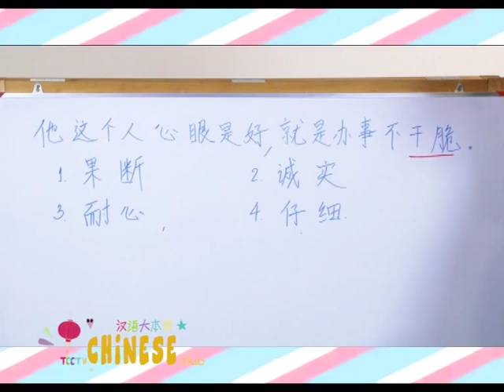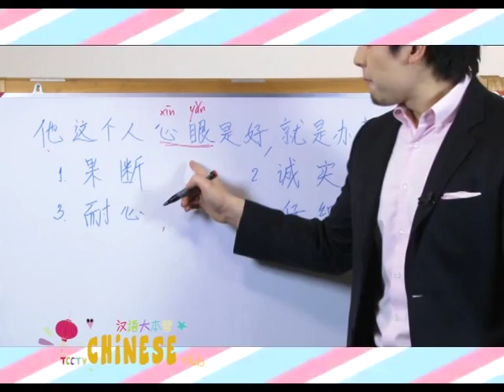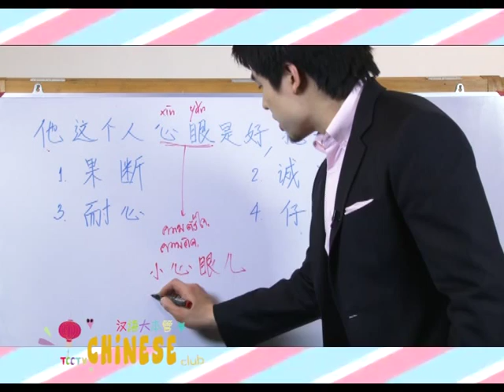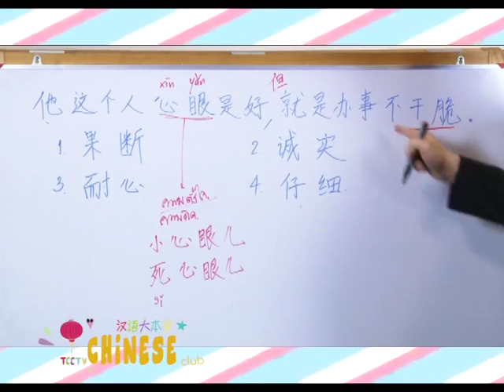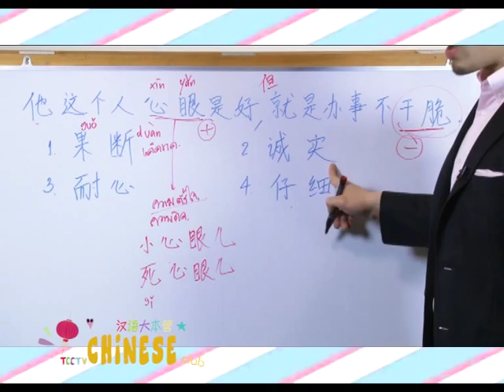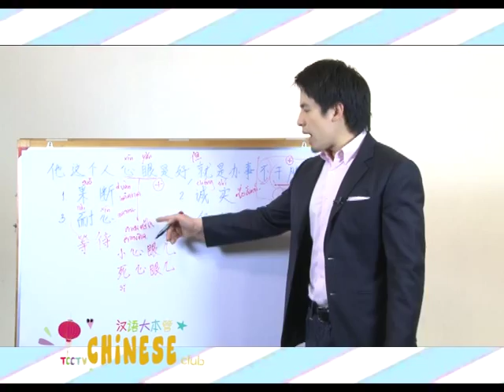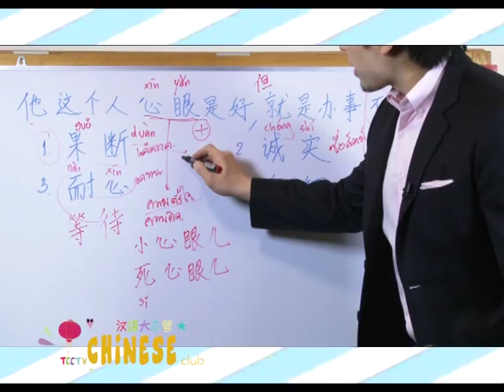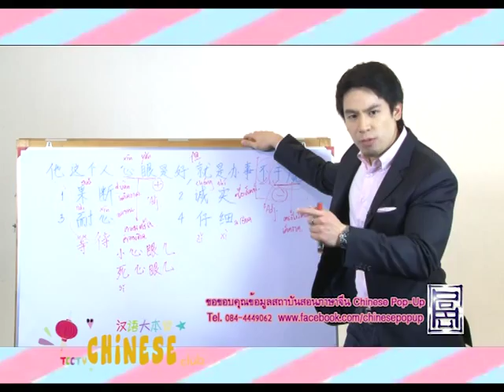เรียนภาษาจีน - ครูพี่ป๊อป - ติวข้อสอบ PAT7.4 & HSK - 09/05/2014